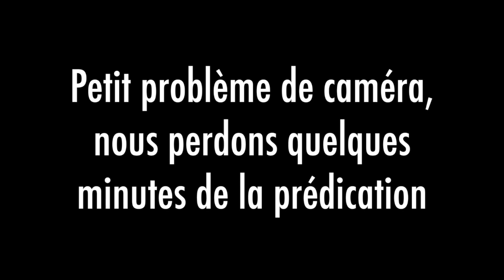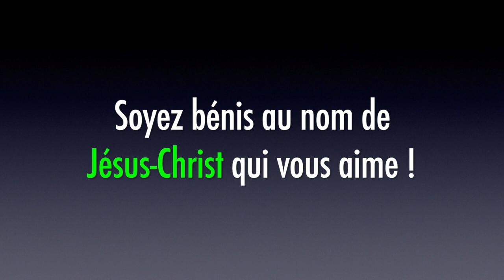Les Merveilles de Dieu! - Bertrand Bouchard (16 juin 2019)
Écoutez l'Évangéliste Bertrand Bouchard âgé de près de 89 ans maintenant :D partager avec vous la Parole concernant les merveilles de Dieu desquelles il a été témoin à tant de reprises au cours de sa marche de plus de 60 ans avec le Seigneur.

Dieu veut que ses enfants vivent délivrés, libres, heureux et contagieux de sa présence, peu importe les saisons traversées ici-bas. Puisque Dieu demeure toujours le même, ainsi que sa proximité par Christ en nous, nous nous devons d'être de même!

Crédit : Église Salut & Délivrance Granby pour l'enregistrement